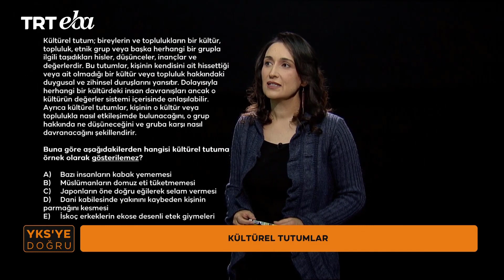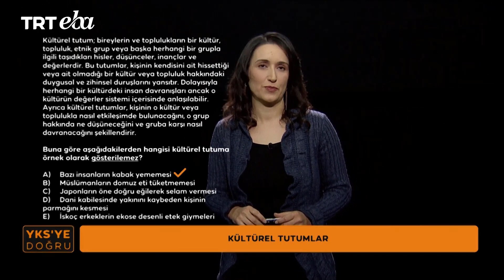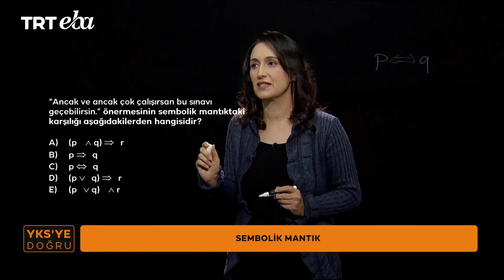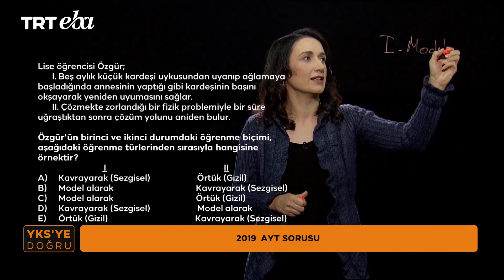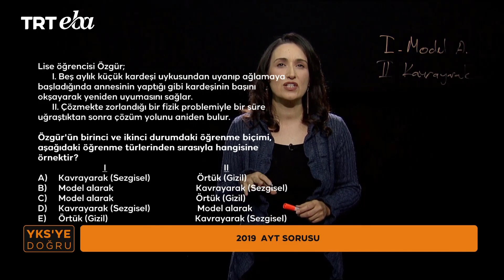YKS'ye Doğru 2024 Felsefe-21 (AYT) (Öğrenme Türleri - Kültürel Tutumlar - Sembolik Mantık)